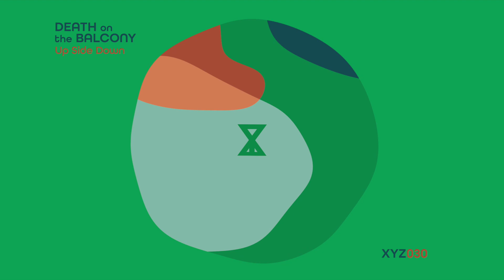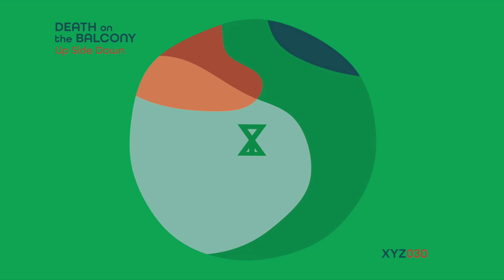Death on the Balcony - Up Side Down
Death on the Balcony - Only Temporary EP [XYZ030]
Release Date - 02.26.21

For the 30th project on XYZ, a significant milestone for the imprint, we are thrilled to bring on Death on the Balcony for their debut EP with us. Hailing from Leeds, the British duo have crafted an immense reputation over the last decade for their ever-evolving style in the studio. Centered around laid-back house grooves and heady spoken word sampling, their recipe for blending classic hooks with innovative melodies has graced the likes of All Day I Dream, Kindisch, Suol, and Pets Recordings. Through the years, they continue to build upon an impressive catalogue teeming with character, and we are thrilled to connect with Mark and Paul on their latest material.

The Only Temporary EP is a reminder that all things come to an end; a welcome fact of life considering the world at the moment. Kicking off the project is Up Side Down, featuring a monologue that provides relevant and hopeful context about music’s power to uplift and inspire. Low-end drums and swirling rhythmic synths rest under a soft melody, allowing the words to cut deep.